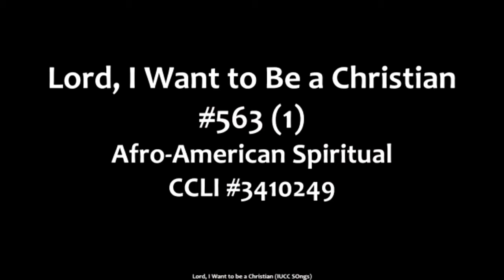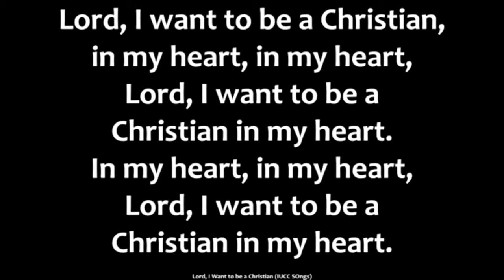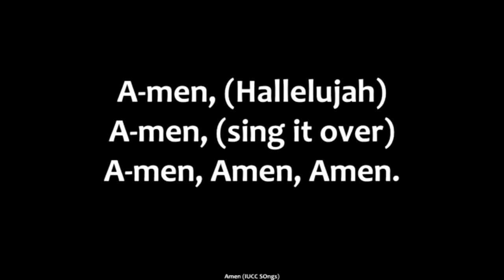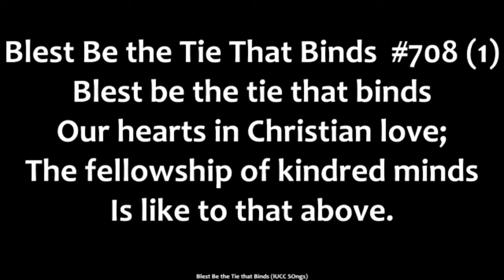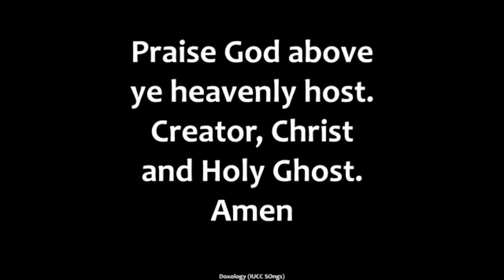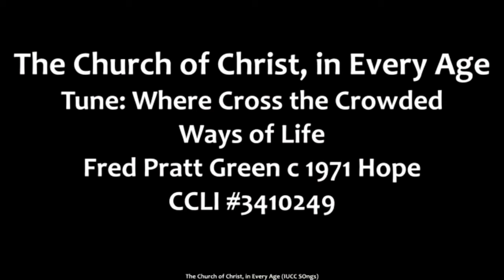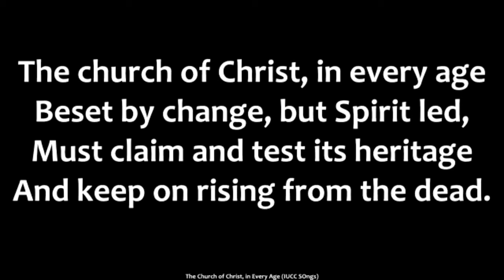First and Last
Worship September 19, 2021
Licenses:
OneLicense:M-400605